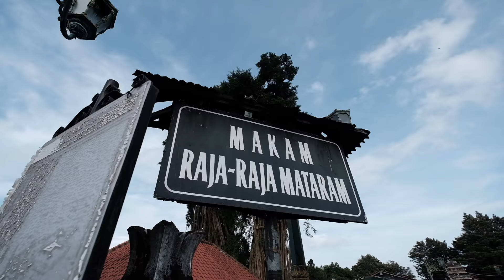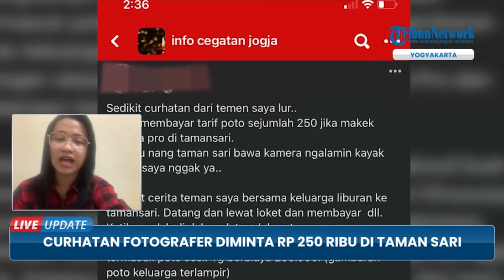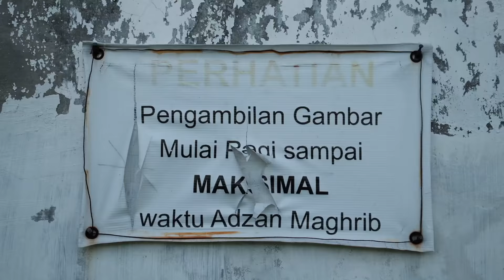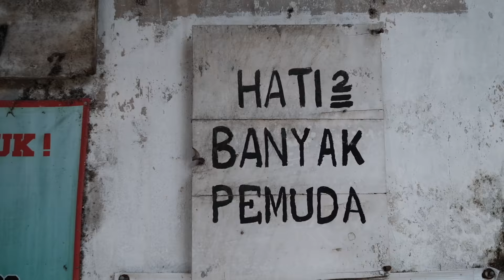BELAJAR STREET PHOTOGRAPHY DOES eps 970